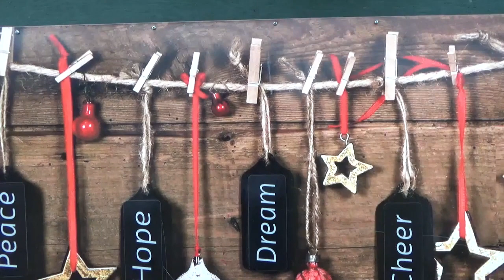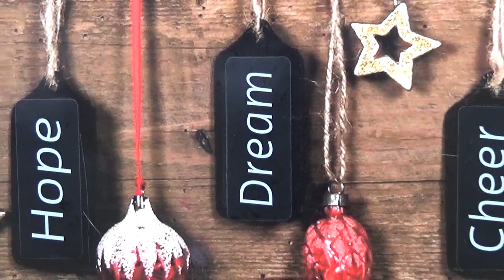PACWEST Christmas Poem 2023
Ryan Watters recites the annual PACWEST Christmas poem for 2023